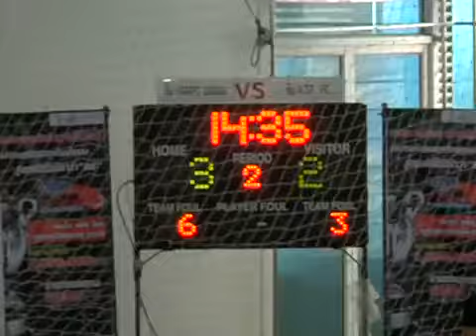140825 Futsal FA CUP กงหลุน 2 3 น้องเบส 25 08 57